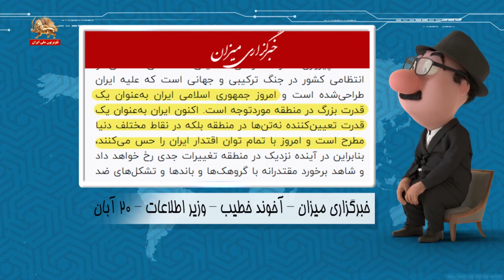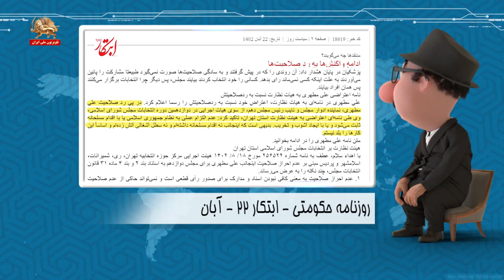آقای موشکاف: اشک تمساح برای فلسطین ترس از سرنگونی- ۲۴آبان ۱۴۰۲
آقای موشکاف: اشک تمساح برای فلسطین  ترس از سرنگونی